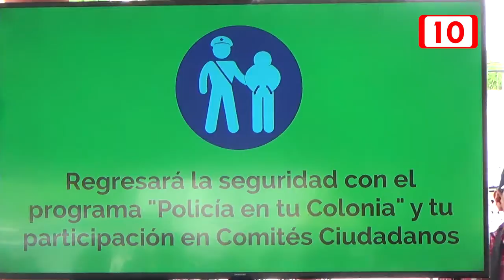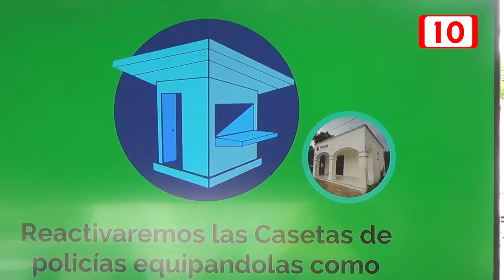Pedro Delbouis presenta su propuesta en materia de seguridad y prevención de delito